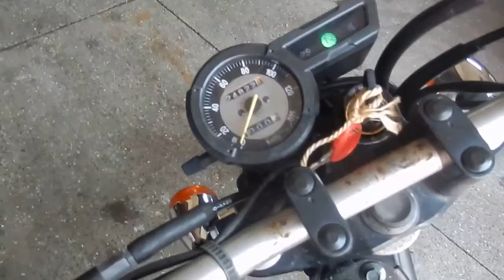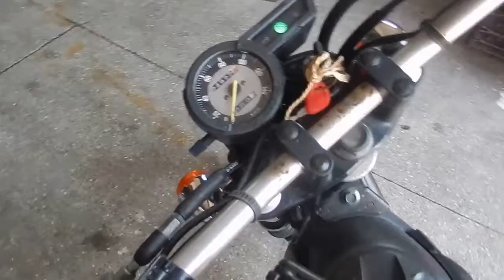Видео-тест YAMAHA TRICKER от JapanBestCars